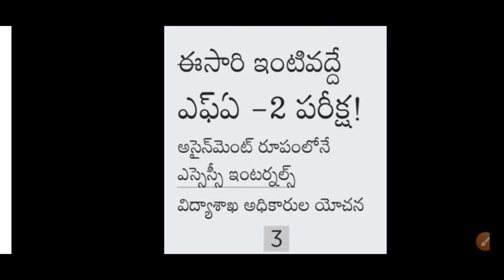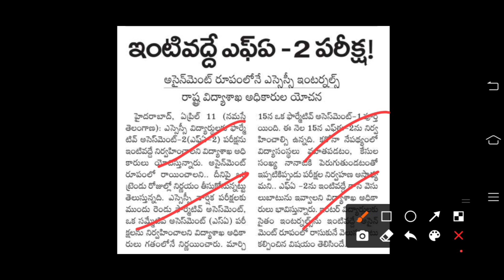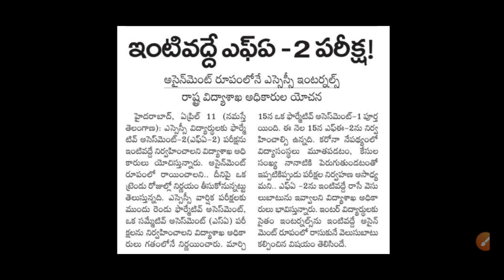TELANGANA 10th, INTER EXAMS LATEST NEWS UPDATES || BIG GOOD NEWS ON EXAMS || SN STUDENTS LIBRARY